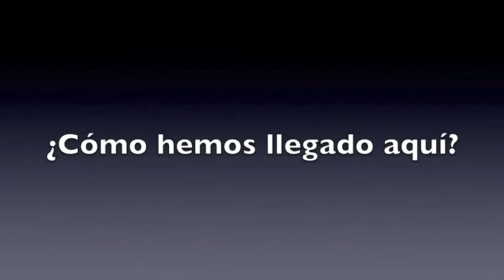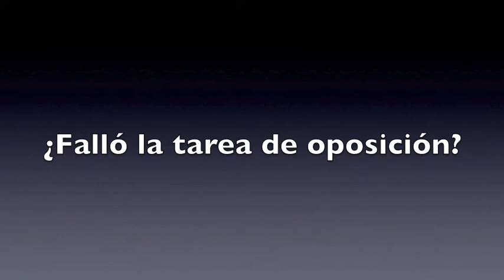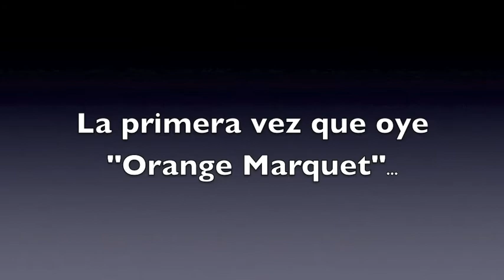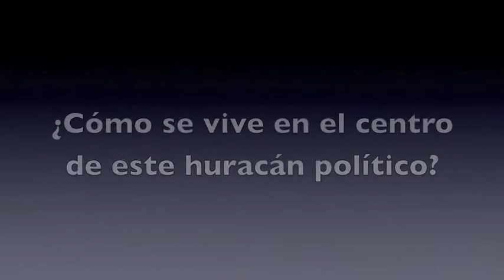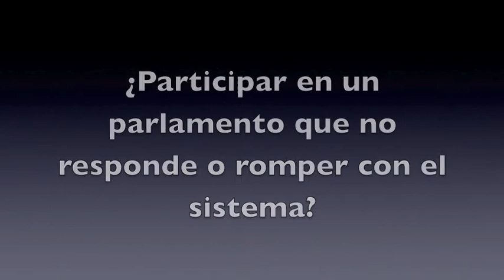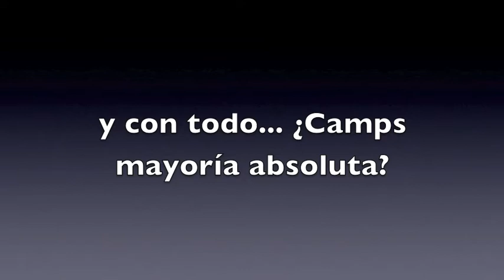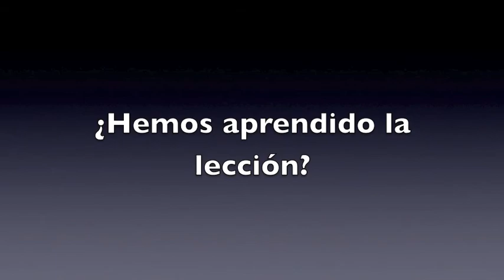Entrevista a Monica Oltra